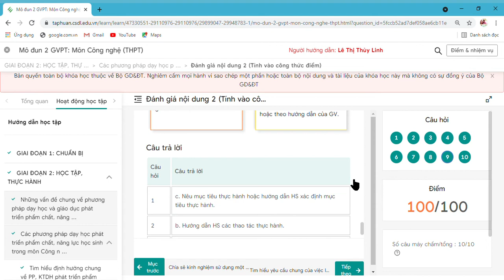trắc nghiệm modun 2, nội dung 2 môn công nghệ THPT